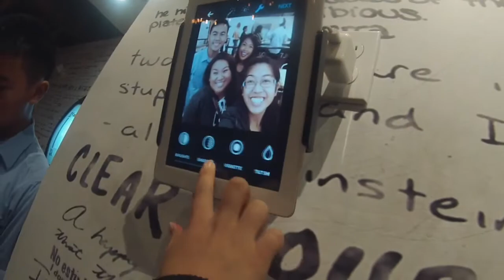AJ's Diary | Valentine's Day with Sr. Cab